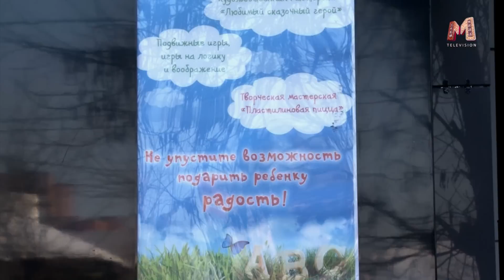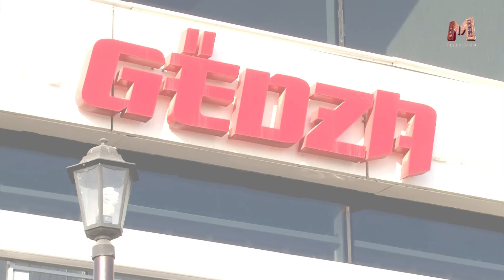Детские выходные в GEDZA (01) HD